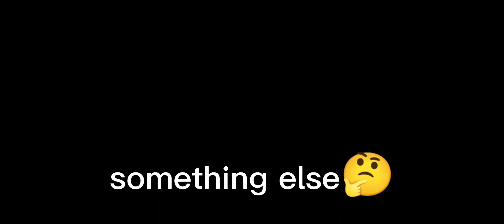I Got Something else 🥵 He is Monster 🥵 Classical Finishing 😍